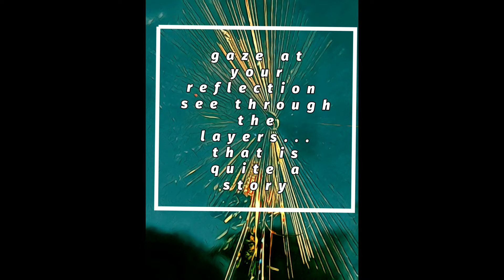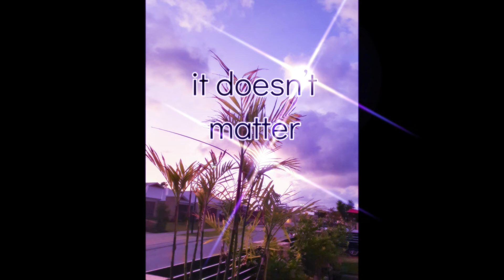Artist Raising CRPS awareness. Do you window shop?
Today’s gift

Preferential treatment for window shoppers...

VP...do you know where your vanishing point is today to offer you personal potential perspective?

How do you narrow it down?

How do you negotiate with your personal superpowers?

How do you create your decorations?

Why do you create those particular decorations?

Do they suit your surroundings?

Are you inclined to bling it up or tone it down?

Gaze at your reflection embracing courage to stand alongside. You ❤

Does your world look chaotic? That’s okay...you can express yourself anywhere anytime and you can take your time. There is no timesheet to fill in in your reality.  Gratitude for your perceptive willingness for it shall take you to your personal starting potential.

Today’s gift

 VP...do you know where your vanishing point is?

Find your personalised perspective realise your personal potential

Remember it's your creativity and you choose what's right and wrong.  Experience will assist and also maybe you are being too hard on yourself...my best advice...compare yourself to no one but  YOU

“It doesn’t interest me what you do for a living, I want to know what you ache for. It doesn’t interest me how old you are, I want to know if you are willing to risk looking like a fool for love, for your dreams, for the adventure of being alive. I want to know if you can live with failure, yours and mine. It doesn’t interest me where you live or how rich you are, I want to know if you can get up after a night of grief and despair, weary and bruised to the bone, and be sweet to the ones you love. I want to know if you can be alone with yourself and truly like the company you keep in the empty moments of your life."

Oriah - Mountain Dreamer - The Invitation